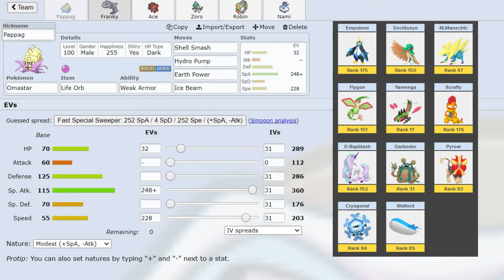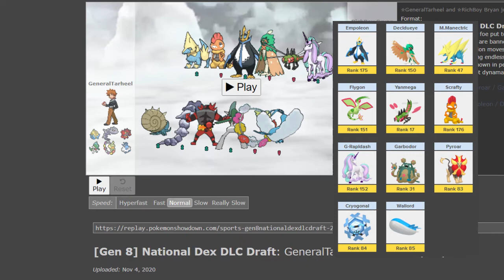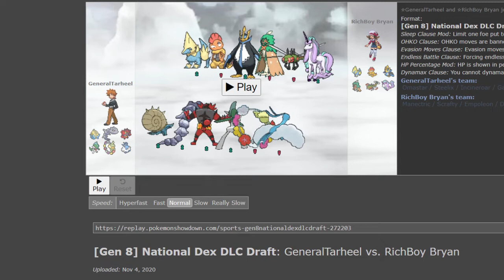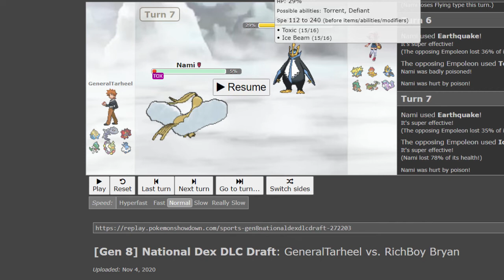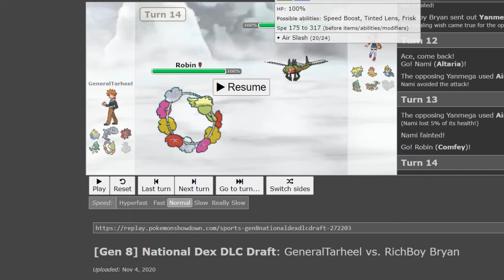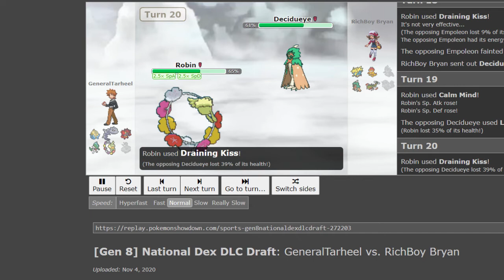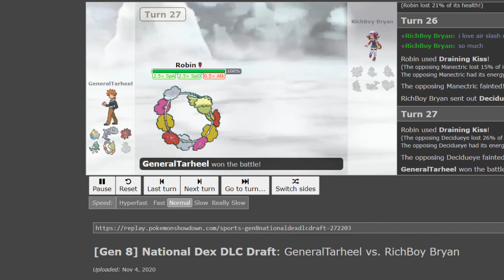Flower Power - APA Low-Tier W1 Battle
Welcome to the first week of APA Low-Tier! We get to kick things off fighting against BOB with some terrifying wall breakers! Can our supporting team help highlight our sweeper this week? Enjoy!